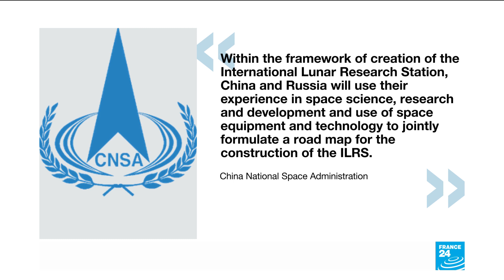New era in space cooperation: Russia interested in joint lunar station with China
Russia and China have signed a memorandum of cooperation to build an international moon station, Russia's space corporation Roscosmos said Wednesday. The head of Roscosmos, Dmitry Rogozin, made the announcement as he unveiled the Luna-25 lander, a spacecraft due to be launched this coming October.